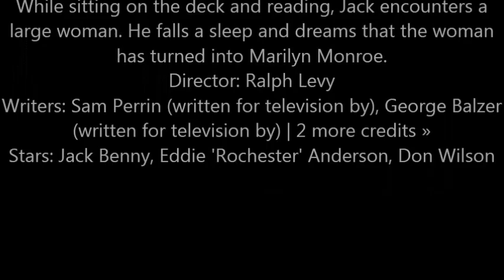MARILYN MONROE on The Jack Benny Program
Marilyn Monroe's FIRST Television Appearance on The Jack Benny Program on September 13, 1953.
SUBSCIRBE!